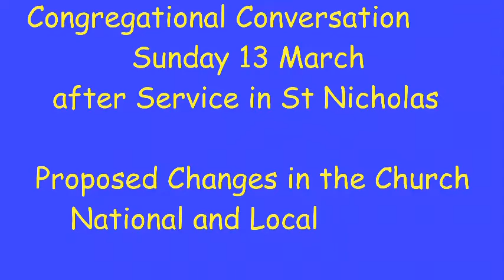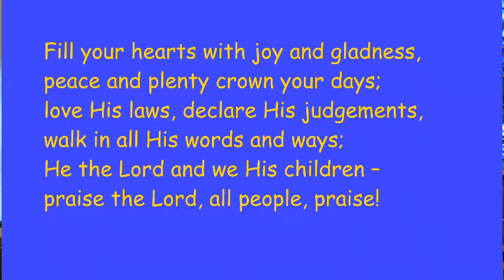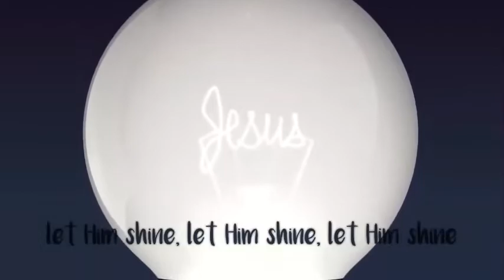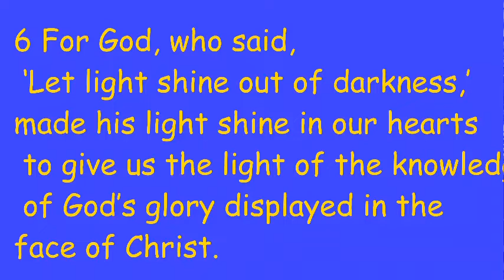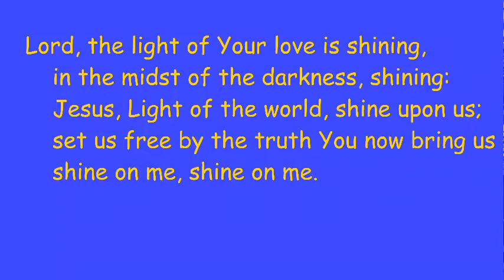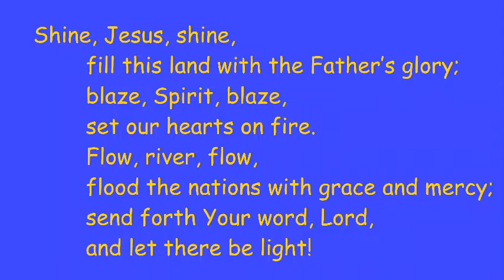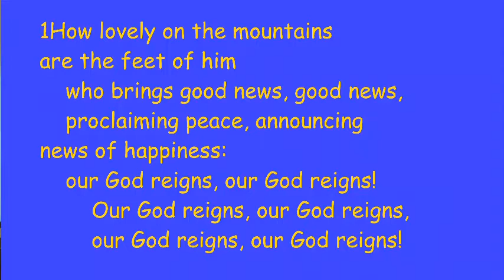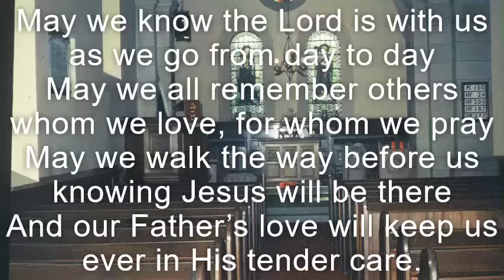Strathbrock 27 February 2022